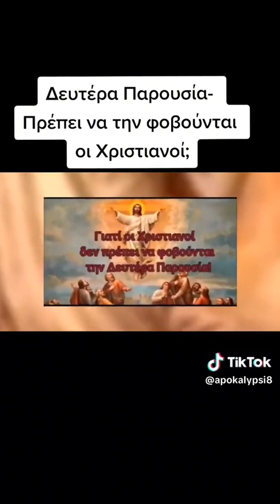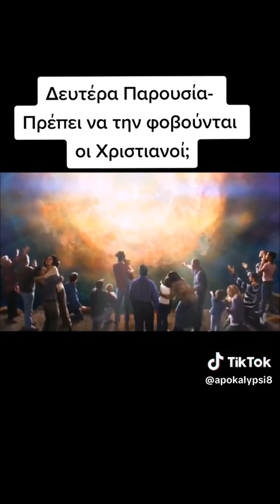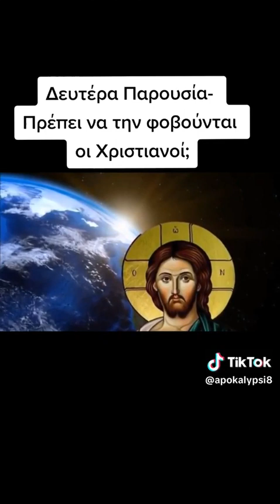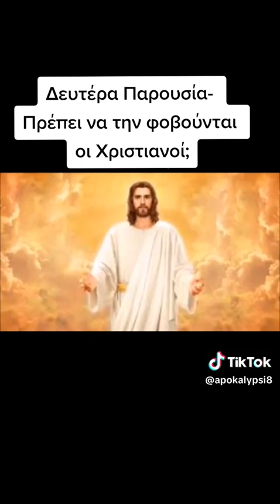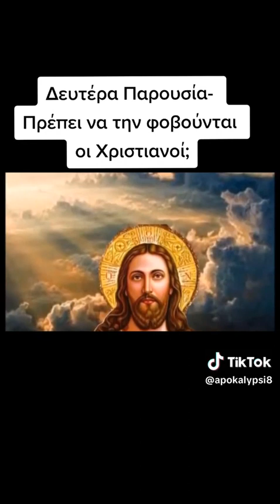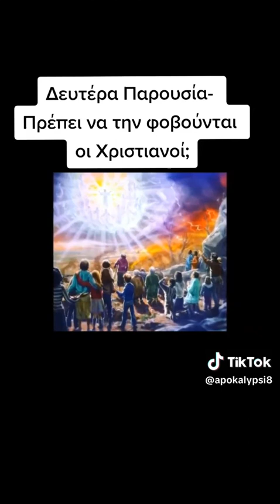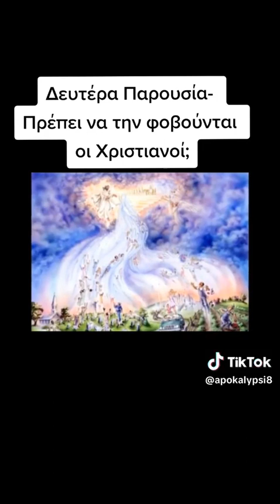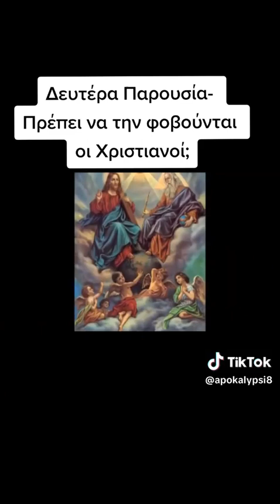ΠΟΤΕ ΘΑ ΓΙΝΕΙ Η ΔΕΥΤΕΡΑ ΠΑΡΟΥΣΙΑ ΤΟΥ ΧΡΙΣΤΟΥ ; ΤΕΛΙΚΑ ΠΡΕΠΕΙ ΝΑ ΤΗΝ ΦΟΒΟΜΑΣΤΕ;